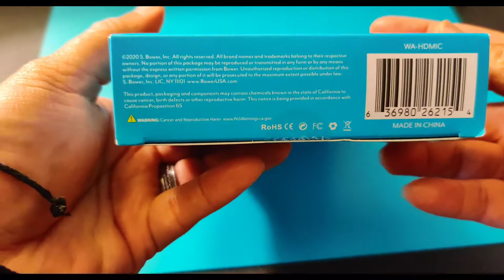HD Microphone for $14? Would you buy and use it? (Bower HD Microphone and Smartphone Mount)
I was looking for a phone mount to use with my lightstand when I saw this Bower HD Microphone & Smartphone mount for $14.

I got curious and bought it. Let's see if it works.